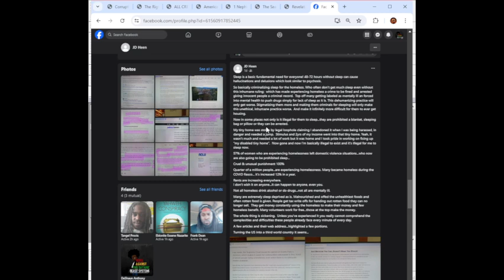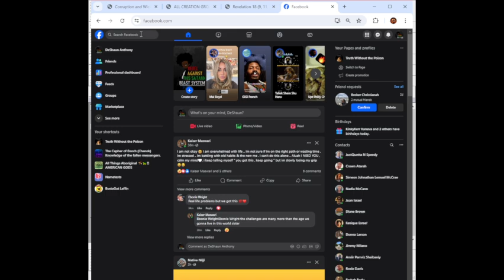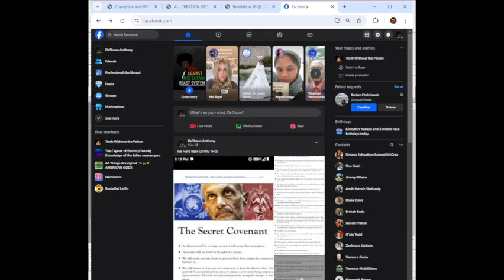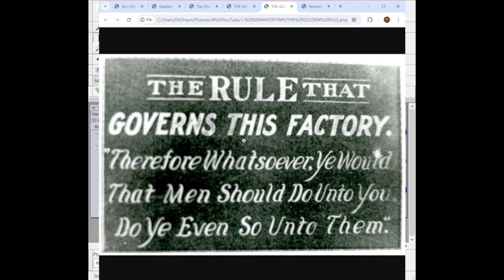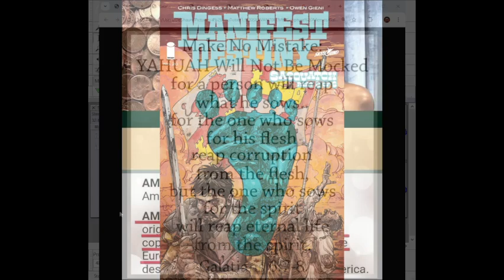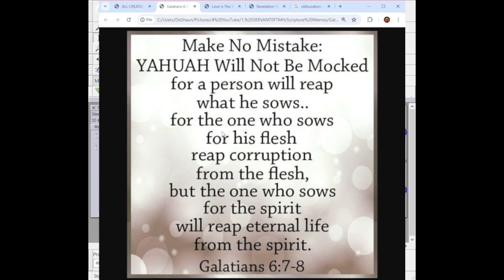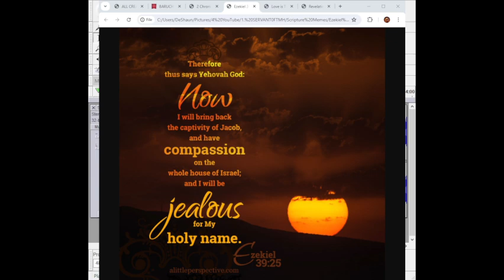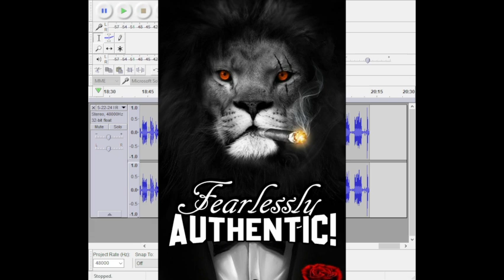I Rebel Against This Satanic Beast System (4)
Audio We're Going Over Was Recorded on 5/22/24

During My Time Without Internet, I Recorded Several Messages Via Divine Inspiration! I Am HERE, to Fulfill My SPIRITUAL MISSION Upon The Earth! No Matter WHAT ALL I Have to ENDURE, I Will CONTINUE to Be OBEDIENT, to THAT WHICH What I Have BEEN GIVEN, By The GREAT SPIRIT!

The HATERS Can HATE, All They Like! It Wont CHANGE What The MOST HIGH Has ORDAINED For MY LIFE! I'm Truly Glad to Be Back on Here, Serving Up This TRUTH, By Way of The SPIRIT of TRUTH! For ALL THOSE, With The EARS to HEAR, The HEART to RECEIVE, And The EYES to SEE!

Oh Yeah, I Do Have to Include These Details Below to Make it Easy For People..

I'm Instructed to Make it as Easy as Possible, Providing All The Avenues For Those Who CHOOSE Out of Their FREE AGENCY, to Assist Me. Please Understand You Are Not Forced. You Have Every Right to Do As You Please With Your Money. I'm Only to Provide You With This Divine Opportunity, to Change Your Heart And Join The Side of Righteousness.